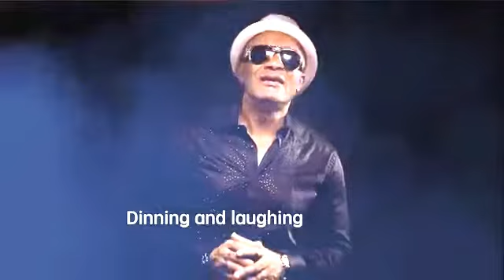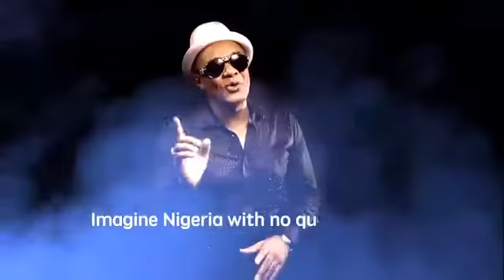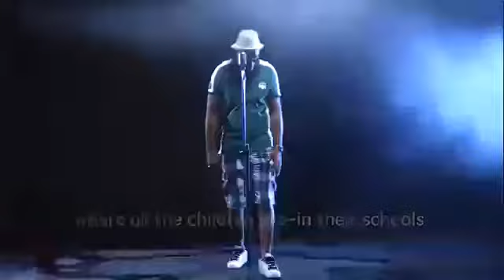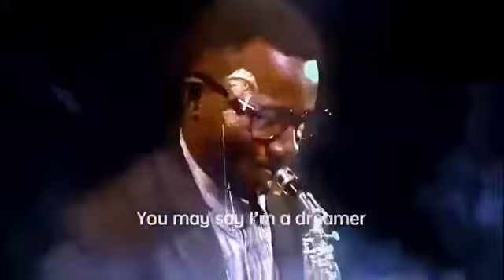A FINER WORLD IS POSSIBLE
John Lennon's dream nearly two generation's ago is being redreamt today in this very imaginative song derived from the Beatles' all-time hit song, Imagine. It is somehow soothing to, one in a while, lay back and simply what the world would be like when hamnity has learnt to live as one. No wars, no conflicts, no mass starvation, no avoidable epidemics means a world in peace and in bliss. But shall such a time ever come? If we can imagine it, maybe it shall come much sooner than later.